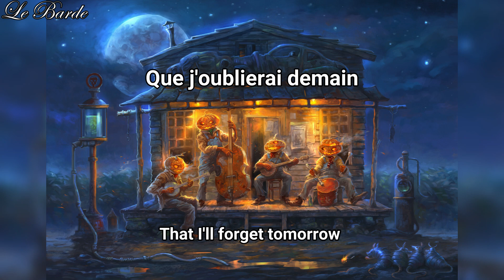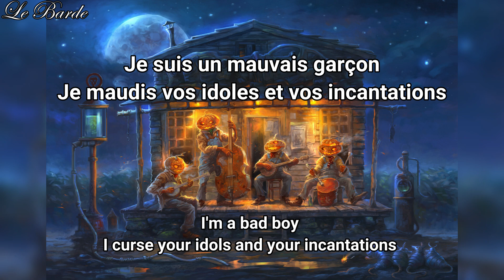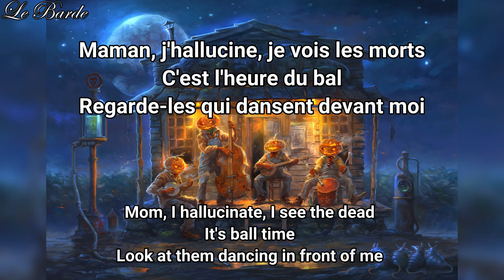Pierre de Maere - Mercredi [Paroles/Lyrics]